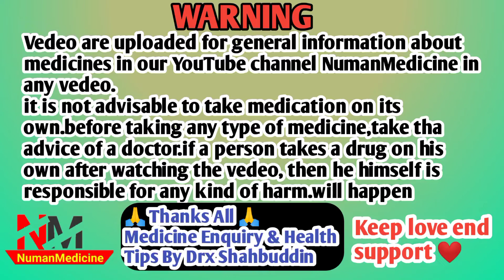betnovate c cream|betnovate c cream review|betnovate c cream in hindi|use of betnovate c cream